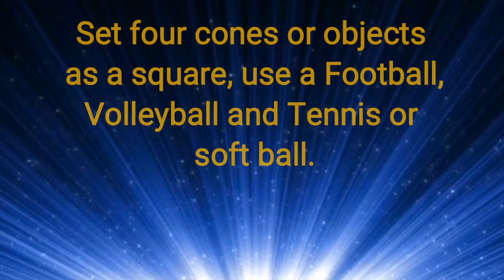Balls and Cones Challenge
Have a go in setting up balls and cones exercise and see how you get along.